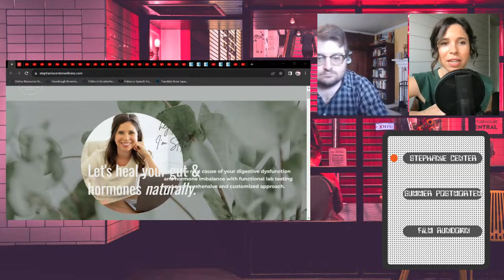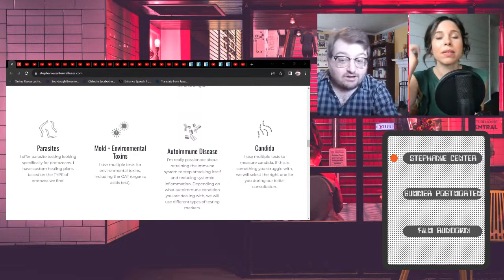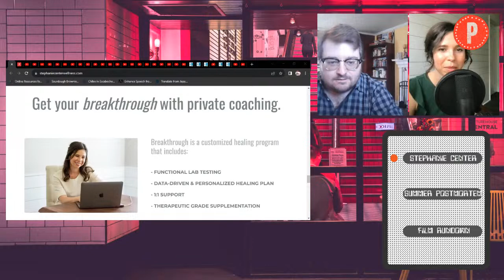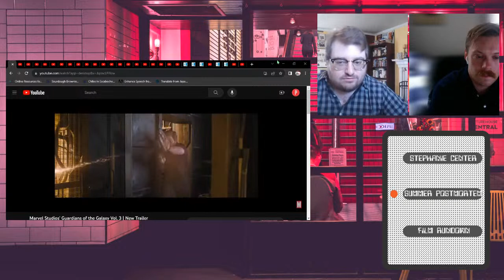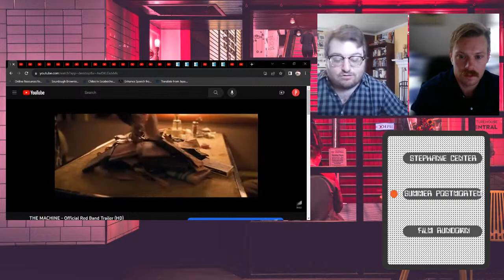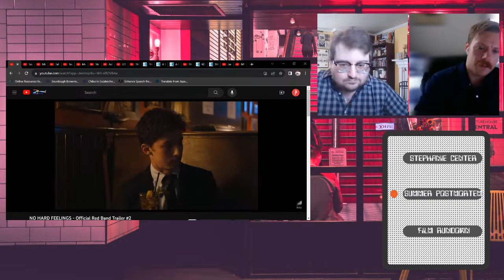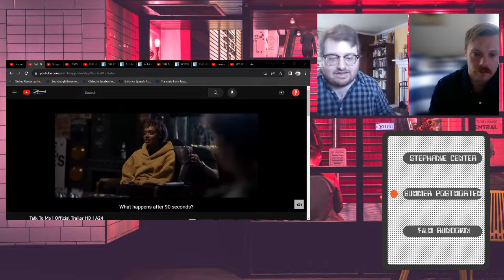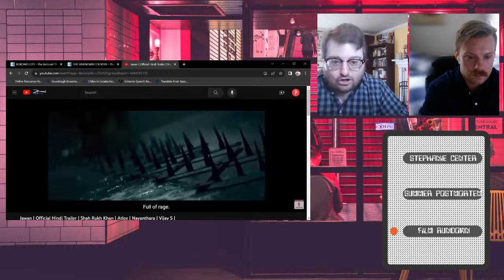Summer Blockbuster Postmortem with Jay Curtis Miller | Culturally Appropriate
Jerod gives reviews and info on the most recent films and media.

Timestamps:
00:00 Start
00:58 Stephanie Center
26:50 Summer Blockbuster Postmortem with Jay Curtis Miller
1:10:15 Weekly Film Rundown